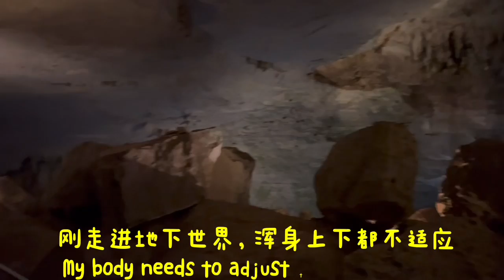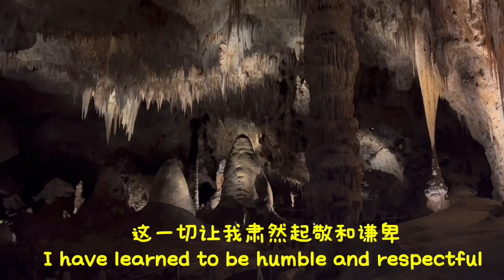Carlsbad Caverns National Park